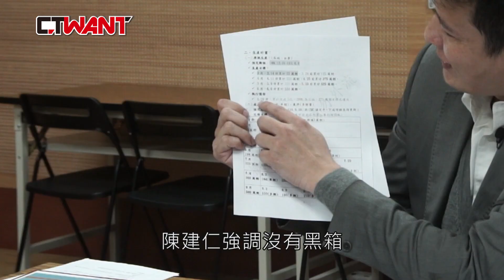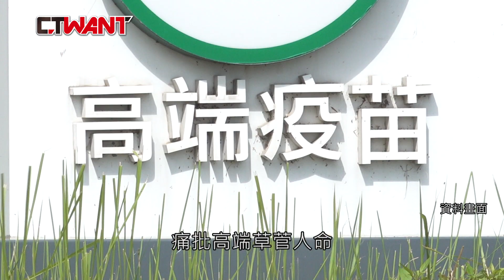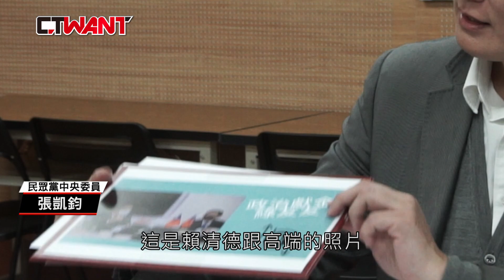CTWANT 政治爆卦 / 還未EUA先製造375萬劑疫苗 張凱鈞批：未卜先知草菅人命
高端疫苗採購疑雲持續延燒，民進黨總統候選人賴清德日前曾表態應公開高端疫苗合約，卻遲遲沒有下文，立法院也在9日召開臨時會邀請行政院長陳建仁專案報告，陳建仁強調絕無黑箱，不過民眾黨中央委員 張凱鈞張拿出一份機密文件，指控高端在通過二期試驗的半年前，就已大量生產總計375萬劑的疫苗原液，根本就是草菅人命。